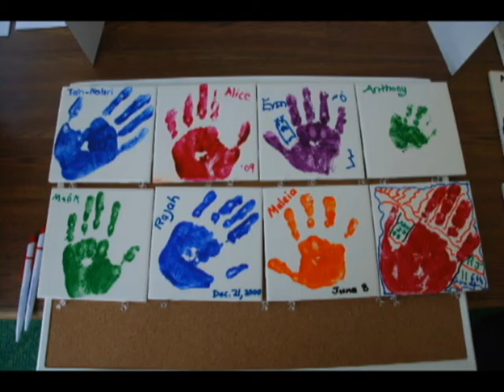Black History "Benjamin Oliver Davis Jr"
A Black History Moment
"Benjamin Oliver Davis Jr." by Wesley Coley